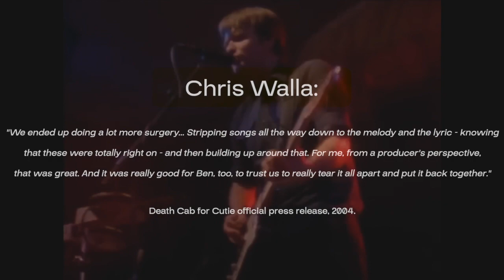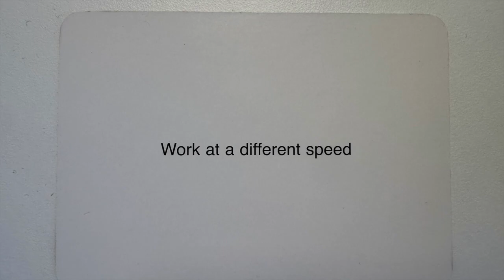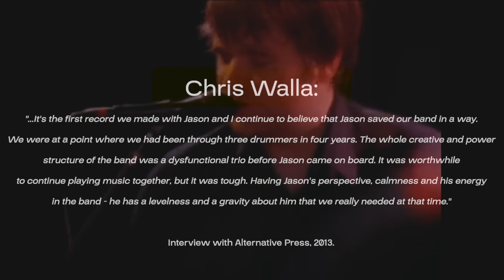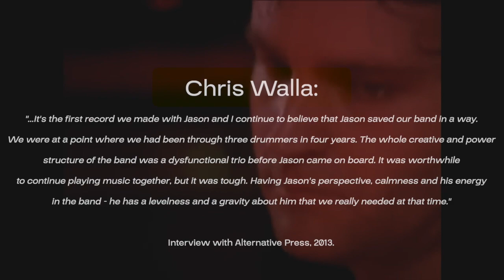The OC, Woody Allen and Oblique Strategies: The making of Death Cab For Cutie's Transatlanticism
00:00 - Context: DCFC's rise to prominence, The OC, The Postal Service, tensions
01:40 - The Writing Process: Brian Eno, Long-Distance Heartbreak, Woody Allen
09:02 - Legacy: Transatlanticism's Long Tail, Six Feet Under

At the tail-end of 2002, Death Cab for Cutie had made a name for themselves as a promising indie band on the rise. They were also teetering on the edge of the cultural mainstream, having been referenced in the teen-drama series The OC.

But tensions were high on the group following their tour of The Photo Album.

They decided to take a break - vocalist Ben Gibbard shifted focus temporarily to his glitch-pop outfit The Postal Service, and guitarist Chris Walla spent time behind the mixing desk, working as a jobbing producer for various indie upstarts.

After the break, at the end of 2002, the band went into Seattle's Hall of Justice studios to record what would go on to become Transatlanticism, a concept record exploring the depth of feelings one feels in the heady push and pull of long-distance romance.

Let's dive into this record together, looking at the context of the record, the way the band used Brian Eno's Oblique Strategies to experiment in sound, and choice cuts and lyrics from the album.

Soundtrack:
Homespun looped versions of various Death Cab for Cutie songs: The Face that Launched 1000 Sh*ts, Lightness (Demo), Your Bruise, Scientist Studies and Transatlanticism.